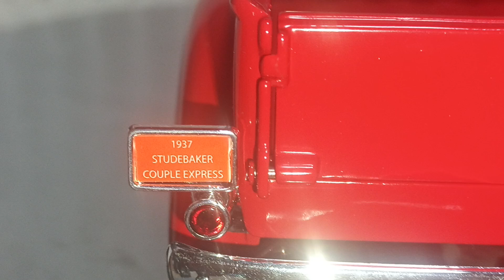Studebacker Coupe Express Pick Up - 1937 , 1:18 , diecast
за покупки моля посетете моите страници тук , както и страницата ми във фейсбук